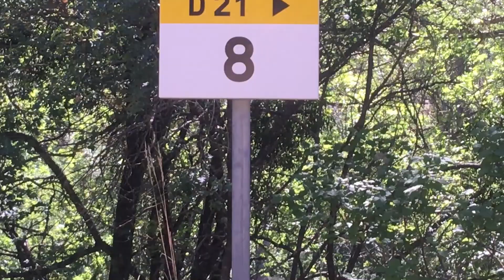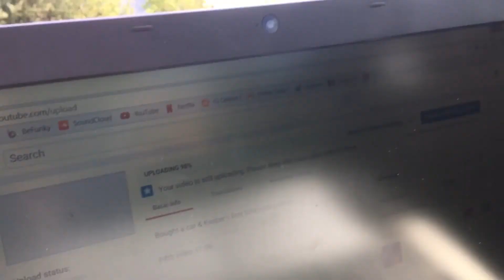Looking for internet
Useless orange pado's that never worked.
Saucisson sec

Gear: iPhone SE